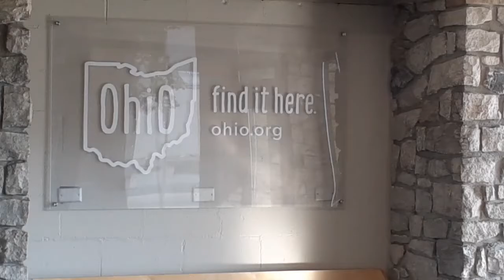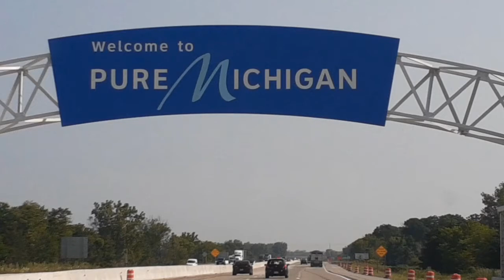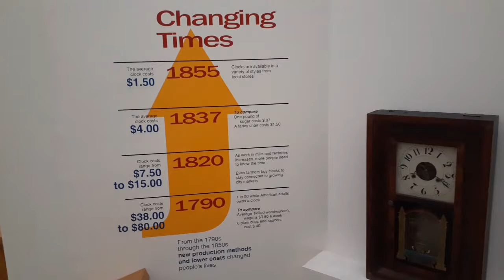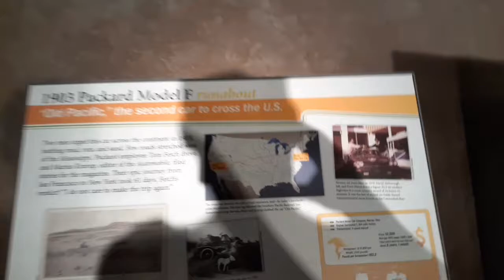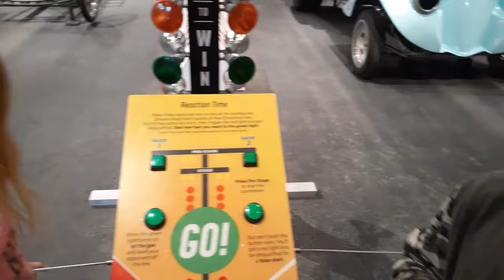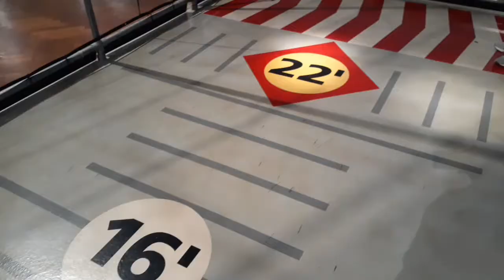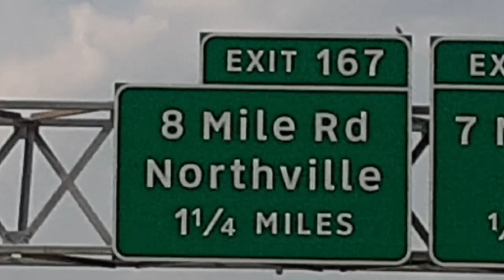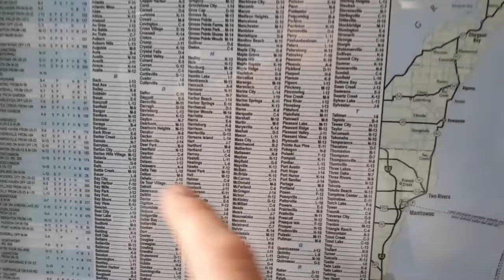day 20... 7-28-21